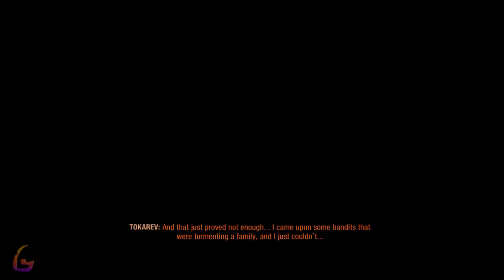Metro Exodus [Full Game Movie - All Cutscenes Longplay] Gameplay Walkthrough No Commentary Part 4 PC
Metro Exodus Gameplay Walkthrough [FULL GAME] No Commentary will include the full game story on PC. This Metro Exodus Gameplay Walkthrough Full Game No Commentary is 60fps and will be in either 1080p or 1440p and will include a Gameplay Walkthrough of the Full Game Movie or All Cutscenes Longplay edition of Metro Exodus which is No Commentary, most likely in a video after the ending of the game Gameplay Walkthrough.

Metro Exodus is a first-person shooter video game developed by 4A Games. It released in 2019 for Microsoft Windows, PlayStation 4, Xbox One and Stadia and in 2020 for Amazon Luna.